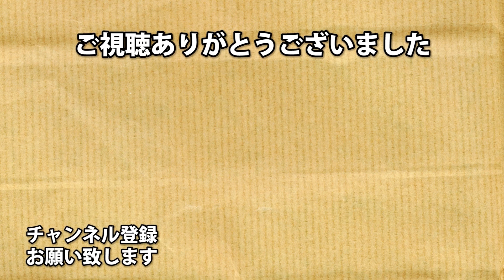スキャンされたら終わりな極悪スカウト【predator Hunting Grounds】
頭引っこ抜かずレーザーで
とどめさす方がいいね。

アーノルズはせがわ